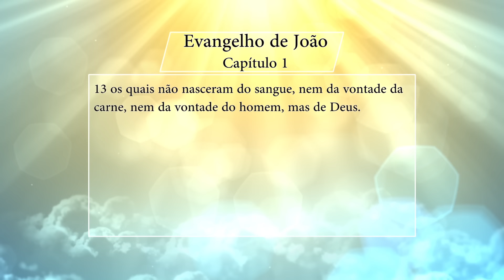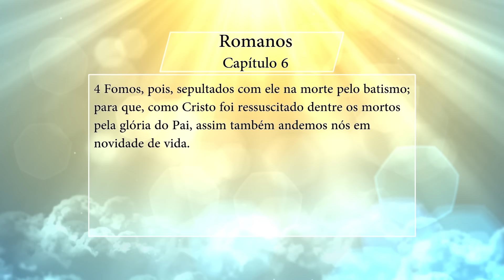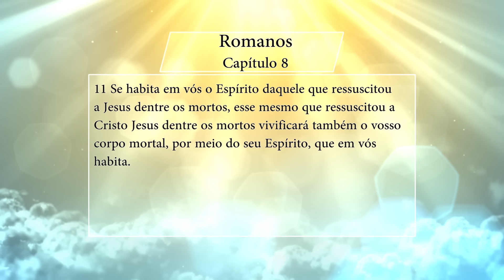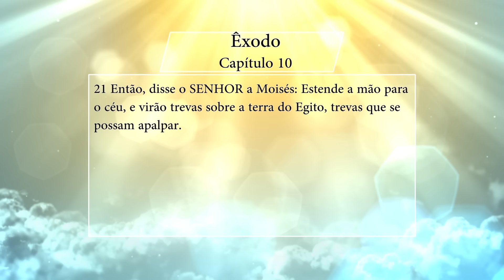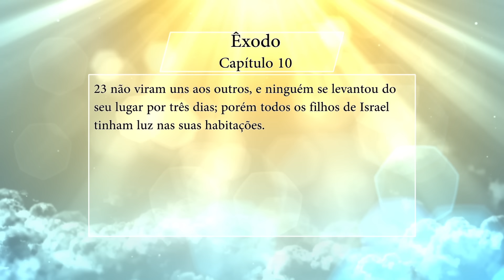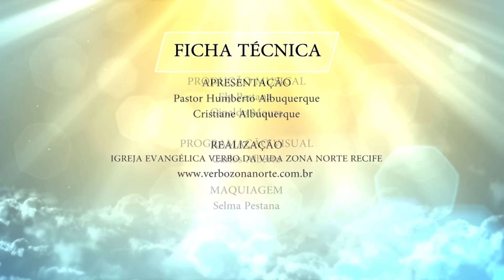DESENVOLVENDO UMA MENTALIDADE PRÓSPERA - Ep. 114 - (14/05/2016) - PARTE 2